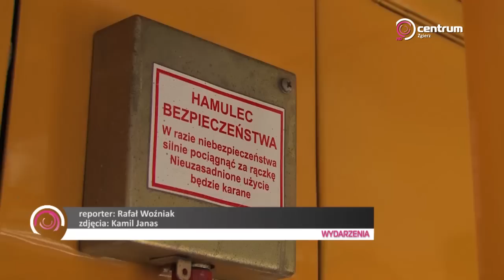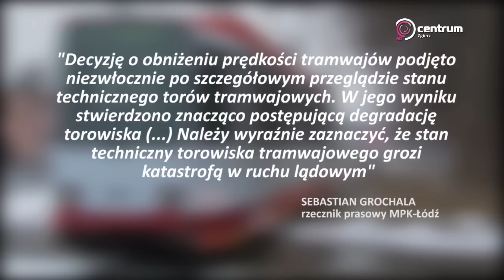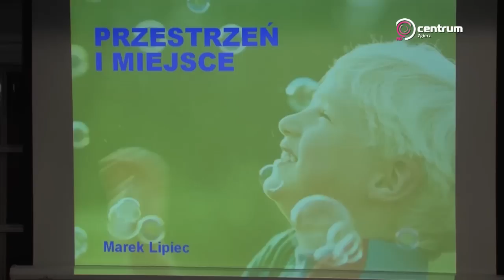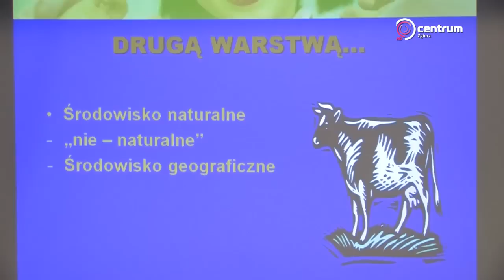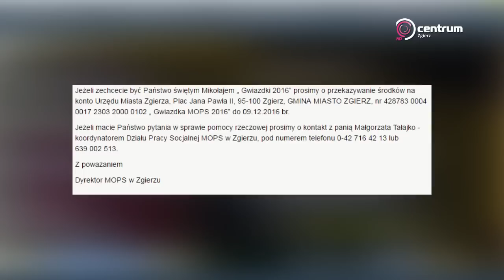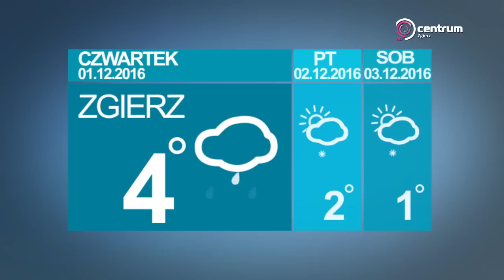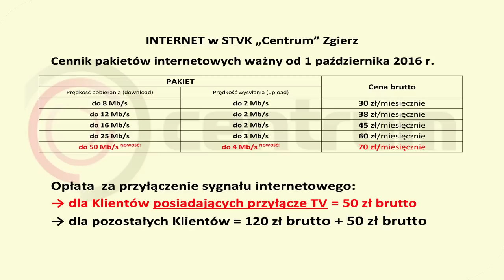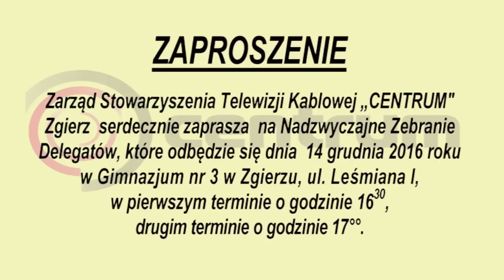Program lokalny TV Centrum Zgierz, 30.11.2016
W bieżącym wydaniu:
1. WYDARZENIA - serwis informacyjny;
2. "Pierwszy śnieg" - reportaż Rafała Woźniaka i Emili Okupskiej.